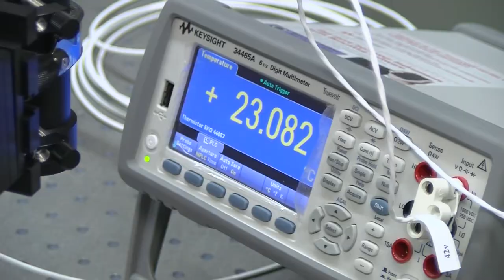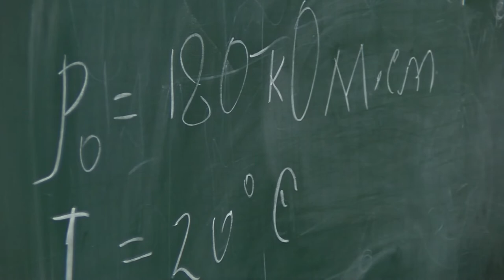Я - профессионал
Студенты СарФТИ стали победителями и призёрами заключительного этапа студенческой Олимпиады «Я - профессионал», которая даёт дипломантам льготы при поступлении в магистратуру или аспирантуру и возможность в дальнейшем устроиться на работу своей мечты.